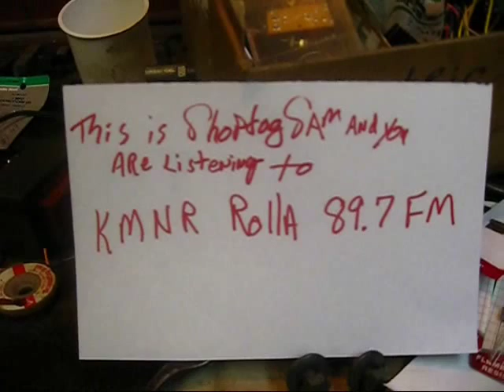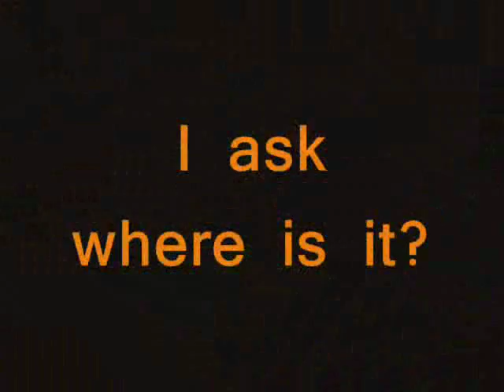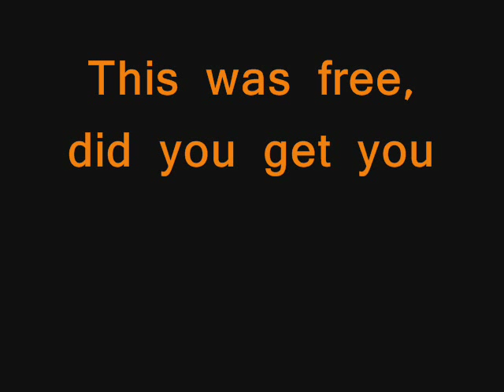It's my story ,,,,,, Rolla radio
Oh! This is gonna be good,, yes the lights will be blinking,,,, set your volt meter on fifty thousand million volts, in the mean time to one and all, may I suggest a cheap red wine and Skynyrd on the radio, go slow until you are up to speed and avoid high fiber food,, what?, we are not talking about tripping the light fantastic here, just a slow walk, remember we are looking for betta fish, what?, you will find them in water filled hoofprints where camel toes have been, even after a band of wild horses done already ran past this crystal maze,, nothing but the flutter of a butterfly and the sound of your own breathing, the effect it will have on the group will depend upon your state of mind, what?, butterfly effect, I know it's crazy but we are talking about real life, not masquerade makeup on an anime angel,, the celtic woman with pretty yellow flowers in her hair was on her final fantasy,,, picture this, smokey bronze makeup, ruby red lips, them awesome southern style, sexy blue eyes, it was no secret she was old school, a romantic evening was on her mind, strawberry and chocolate, tie dye t-shirt,, Oh it was a hypnotic look, get back dog!, get back!, Hanna was her name, she was on her way to buy sushi at the asian market when this gypsy hippie chick handed her two magical stones, a rose spider crystal and the other a common sandstone,, a warm august rain had began to fall, peaceful, relaxing, soothing, ambient new age music, meditation without desire, blossoms falling like snow for no reason, just time pushing the limits, a journey in the dark, hoping the candle will not fade away in the silence of the night, like an oak leaf floating down stream in the cool waters of a mountain creek, is it heading home or to a far away shore? the sound of wind, do you hear it now?,  radio for the week is kmnr 89.7 FM Rolla MO,,, leave a comment, subscribe, pass it on,,,, exit left